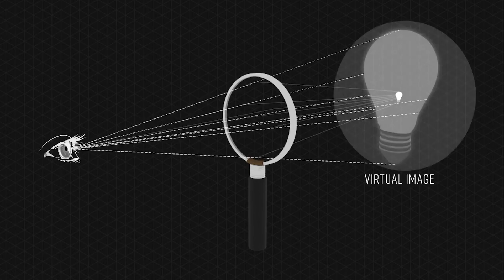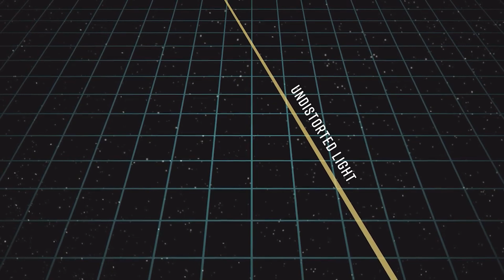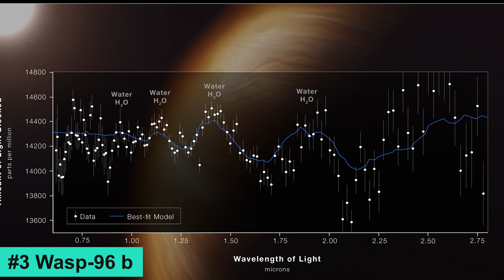James Webb Teleskobundan Gelen İlk Görüntüler Bize Ne Anlatıyor | 4K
James Webb Teleskobundan gelen en yeni 4K Çözünürlükteki  görüntüler bize ne anlatıyor bu videoda ona değineceğiz iyi seyirler.

Videodaki Bölümler :

00:00 Giriş
00:23 James Webb Derin Alan Fotoğrafı
02:42 Stephan Beşlisi
03:24 Güney Halka Bulutsusu
03:58 Wasp-96 b
04:24 Karina Bulutsusu
05:06 Son Kısım

James Webb Uzay Teleskobu'ndan İlk Görüntüler:

Astronomide yeni bir çağın şafağı, dünyanın, ESA (Avrupa Uzay Ajansı) ve CSA (Kanada Uzay Ajansı) ile bir ortaklık olan NASA'nın James Webb Uzay Teleskobu'nun tüm yeteneklerini ilk kez görmesiyle başladı. Teleskopun ilk tam renkli görüntüleri ve spektroskopik verileri, NASA'nın Greenbelt, Maryland'deki Goddard Uzay Uçuş Merkezi'nden 12 Temmuz 2022 Salı günü  bir televizyon yayını sırasında yayınlandı.  gözlemevinin topladığı tam renkli bilimsel görüntülerin ve spektrumların ilk dalgasını ve Webb'in genel bilim operasyonlarının resmi başlangıcını temsil etmektedir. NASA, ESA, CSA ve Uzay Teleskobu Bilim Enstitüsü'nden uluslararası bir temsilciler komitesi tarafından seçildiler.

Dünyanın en büyük ve en güçlü uzay teleskobundan alınan bu ilk görüntüler, Webb'in kızılötesi evreni ortaya çıkarma görevine başlamaya hazır olduğunu tüm gücüyle gösteriyor  .

Parıldayan yıldızlarla bezenmiş bu "dağlar" ve "vadilerden" oluşan manzara, aslında Karina Bulutsusu'ndaki NGC 3324 adlı yakındaki, genç, yıldız oluşturan bir bölgenin sınırıdır. NASA'nın yeni James Webb Uzay Teleskobu tarafından kızılötesi ışıkta yakalanan bu görüntü, daha önce görünmeyen yıldız doğum alanlarını ilk kez ortaya koyuyor.

Webb'in Kozmik Uçurumlar olarak adlandırılan görünüşte üç boyutlu resmi, mehtaplı bir akşamdaki sarp dağlara benziyor. Gerçekte bu, NGC 3324'ün içindeki dev, gazlı boşluğun kenarıdır ve bu görüntüdeki en yüksek "tepeler" yaklaşık 7 ışıkyılı yüksekliğindedir. Kavernöz bölge, bu görüntüde gösterilen alanın üzerinde, balonun merkezinde yer alan son derece büyük, sıcak, genç yıldızlardan gelen yoğun morötesi radyasyon ve yıldız rüzgarları tarafından bulutsudan oyulmuştur.

Musics:
Edgar Hopp - Eyes of Yours
Dream Cave - Eternal Favour
Hampus Naeselius - Signal to Noise
Hampus Naeselius - Race against Time
By Lotus - Stellar Dance
Reynard Seidel - Skyburst

The music in the video is produced by